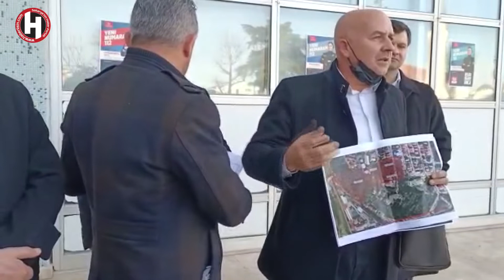YILIN İLK MECLİSİ'NDE TARTIŞMA ÇIKTI!